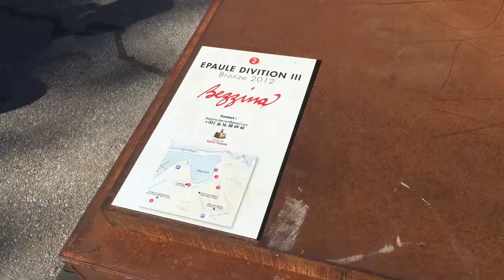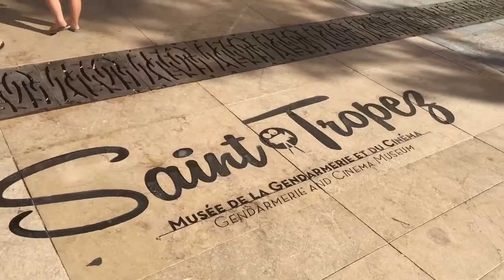Muzeum filmových četníků - Musée Gendarmerie nationale Saint Tropez 2016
Gendarme de Saint Tropez - August 2016 Muzeum Četníka ze Saint Tropez - srpen 2016. Rekonstrukce probíhala více než rok a muzeum bylo slavnostně